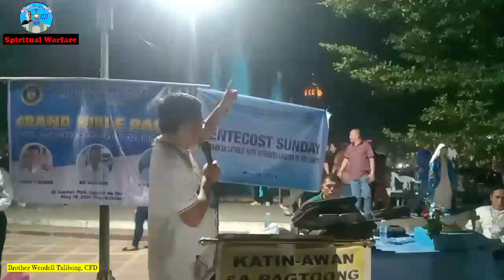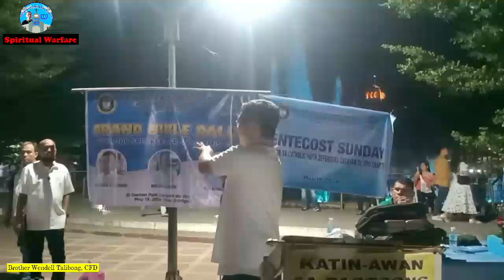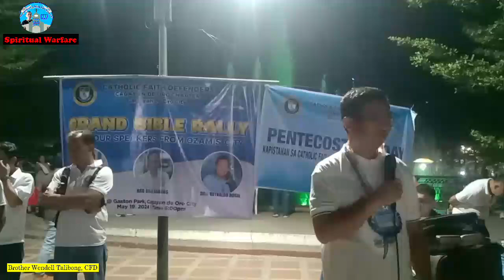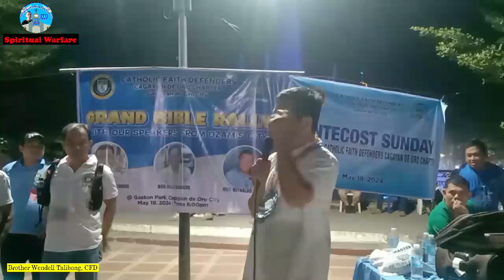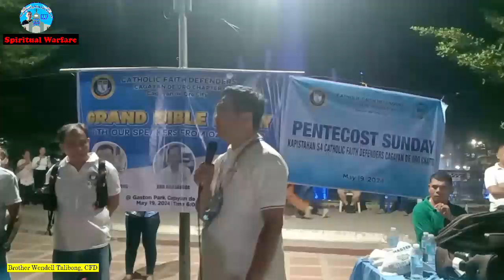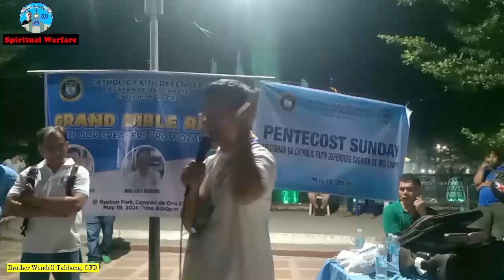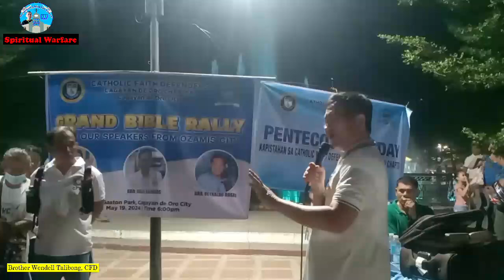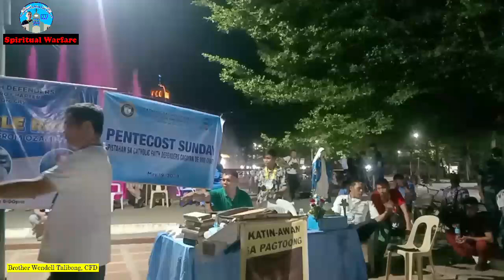FREE Papuntang LANGIT, pero bakit maraming NAGBABAYAD Makapunta lang ng IMPIYERNO?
Atin naman pong masasaksihan si Brother Wendell sa kanyang napakagandang pahayag patungkol sa kaligtasan ng kaluluwa. Tama naman talaga na libre ang papuntang langit at may bayad ang pa impyerno, ngutit bakit kaya marami parin ang gustong mapunta ng Impiyerno?

Mga kapatid, para po sa inyong support, paki click lang po nitong ating Channel Membership at makibahagi po sa mission ng YouTube Channel na ito.